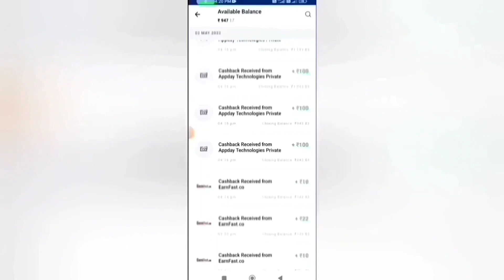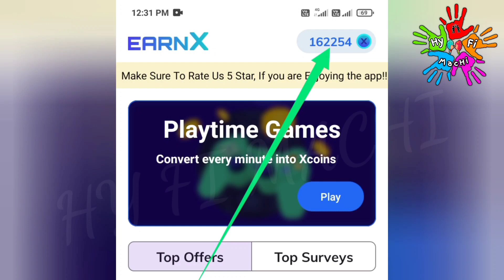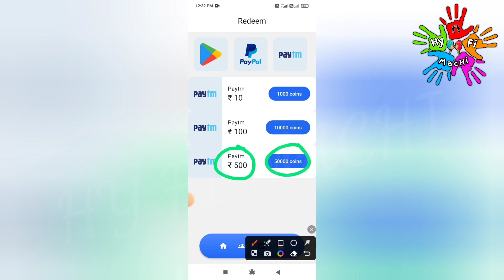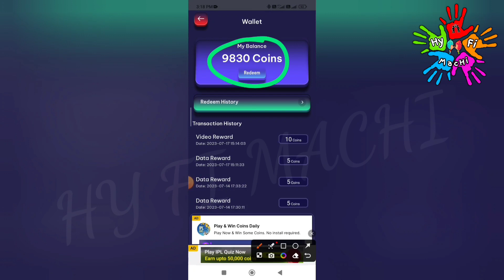🏦Earn: ₹1500 இன்று எனக்கு கிடைத்தது|Online PartTime Jobs At Home Tamil|Earn Money Online|Typing Jobs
🏦Earn : ₹1500 இன்று எனக்கு கிடைத்தது|Online Part Time Jobs At Home Tamil| Earn Money Online|Typing Jobs|New Earning App Today|Money Earning Apps Tamil 2023 |New Captcha Typing Jobs|Typing Jobs|Captcha Typing Job|Data Entry|Earn Money Online |Online Part Time Job Tamil|New Earning App Today|Earn Money Online Without Investment|New Earning App |Best Money Earning App 2023|Work From Home |Make Money Online|Online Mobile Typing Job |Earn Money Online Without Investment|New Earning App | Earnx App | Data Entry app | New Money Earning Apps Today|Work From Home Jobs 2022

In this video I snow you now to Earn Money Online Without Investment or No Investment. By Using this money Earning App you can Earn 100 daily without any investment. The application name Earnx App, Data Entry App. In this app you can withdraw through Bank Transfer Paytm, Google Pay, Phone Pe, Google Gift Card, PayPal  instantly. This is the best Money Earning Apps in 2022. I explain the money earning apps in tamil.